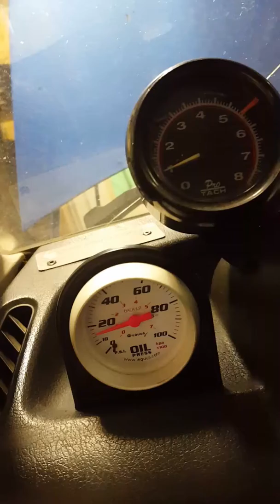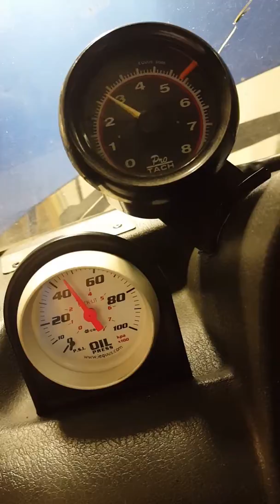Oil pump issues?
Pressure drops when the bypass on the pump opens. My last festiva with this same gauge didnt do this. Is something wrong?